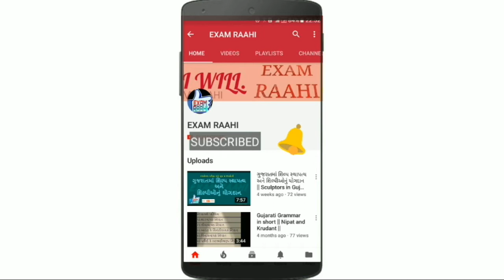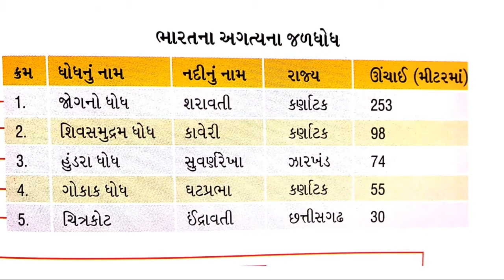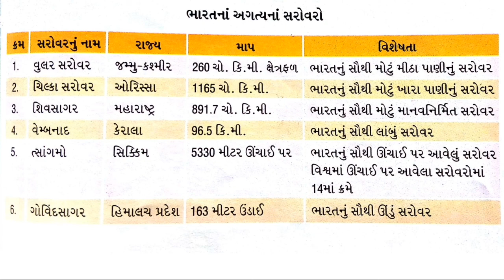Bharat na dhodh ane sarovar || Talati bharati 2018 || Imp Gk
In this video, waterfall and lagoons of india most important general knowledge in gujarati. In competitive exams repeatedly questions are on it and many confusion on this subjects so answers are wrong in silly gk section. So here is for very easy and short method of gk on waterfall and lagoons.
After watching this video no confusion on this subject so please watch till end..
Revenue Talati bharati 2018 new syllabus is cover whole india in general section or gk. Gk is covered 40% of total marking. So your preparation best on it...
Are also covered our other videos. so you also take details of it...